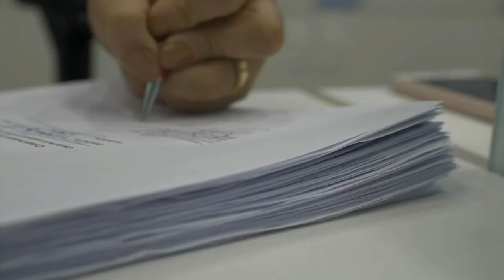ALMA GÊMEA: Término do Capítulo 25 | Início: No Rancho Fundo • Capítulo 41 • 31/05/24